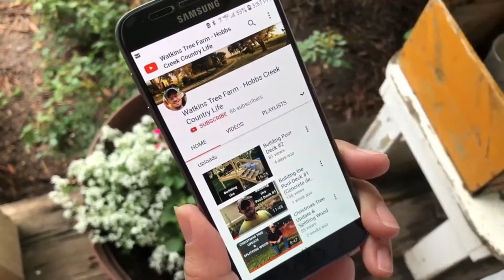Watkins Tree Farm - Kansas is soo beautiful!! Love this place!!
Welcome to the Watkins Tree Farm.
We are located in North Central Kansas.  We live on 13 acres and we are starting up a Christmas Tree Farm.  Please join us in this journey in starting up Watkins Tree Farm.  We will be working on the tree farm a various project around the house.